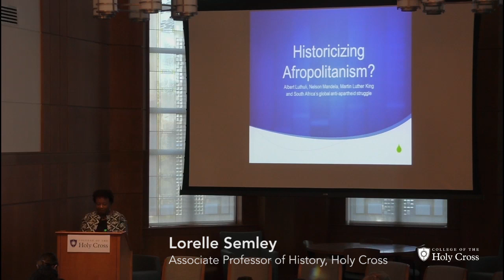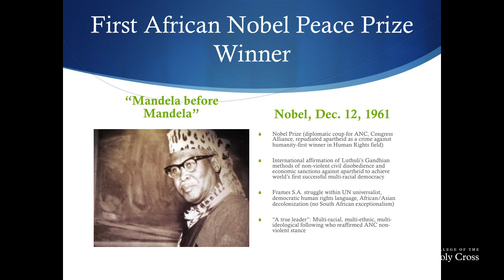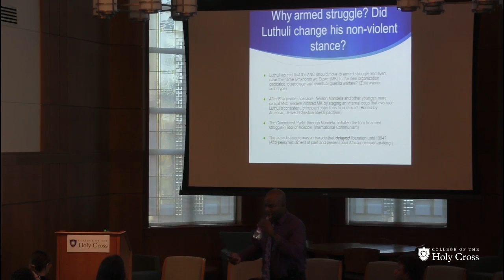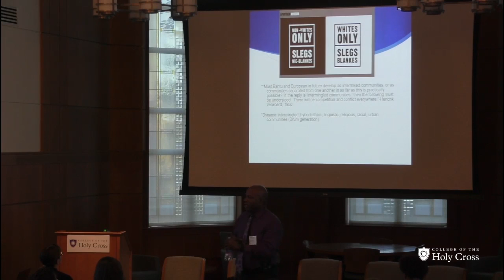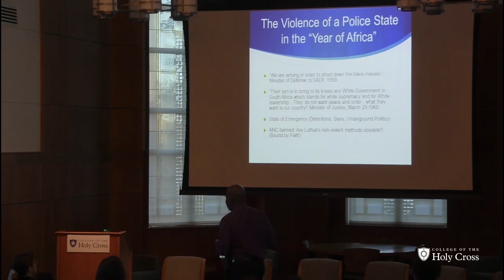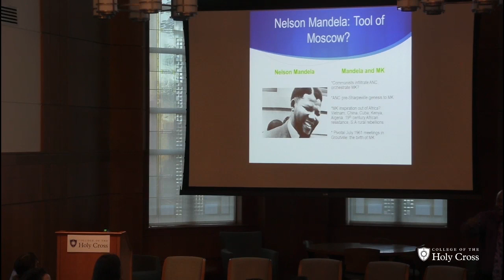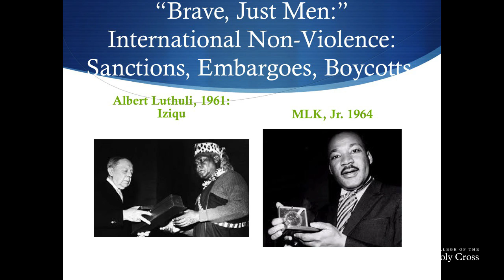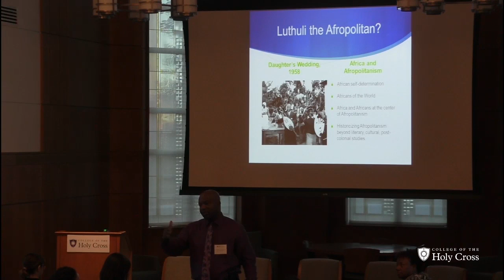Robert Trent Vinson on Historicizing Afropolitanism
Robert Trent Vinson, associate professor of history and Africana studies at the College of William and Mary and author of "The Americans are Coming!: The Dream of African American Liberation in Segregationist South Africa" (Ohio University Press, 2012), gives a talk titled "Historicizing Afropolitanism? Albert Luthuli, Nelson Mandela, Martin Luther King and South Africa's global anti-apartheid struggle." It was Friday's keynote address for the conference, "Rethinking the Afropolitan: The Ethics of Black Atlantic Masculinities on Display," organized by the College of the Holy Cross, October 19-21, 2017.